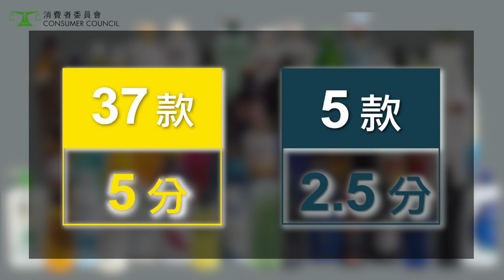顏卓靈 X 洗髮水測試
天氣熱，頭髮容易笠黐黐，咪以為洗吓頭就得。
如果揀錯洗頭水，分分鐘令你越洗、越頭痕！

想好似我咁，成日都咁清爽無頭痕？一齊睇今期《選擇》，
教你點揀洗頭水啦！

今次測試嘅60款洗頭水，價錢由45至390蚊不等。測試結果發現，有37款獲得滿分5分，而最低分嘅5款就獲得2.5分，當中包括售價最平同最貴兩款。

測試發現超過6成檢測樣本，即38款洗頭水檢出二噁烷，大家買洗頭水時要留心啲喇！

其中7款二噁烷含量較高嘅樣本，比歐盟消費者安全科學委員會SCCS建議嘅化妝品安全水平仲要高。

二噁烷有機會係製造過程中產生，可能刺激雙眼同呼吸道。

但洗頭水一般同皮膚接觸時間比較短，而且二噁烷具揮發性。正常情況下，唔會對你嘅健康構成威脅。不過有得揀，最好當然係揀無二噁烷嘅產品啦！

另外，有12款樣本驗出可致敏防腐劑MIT或者CMIT。其中一款同時驗出MIT同CMIT，高過內地同歐盟嘅規定。

有3款MIT嘅濃度，高於SCCS建議嘅沖洗式產品安全水平，
依類防腐劑較高, 部分人士可能出現皮膚痕癢等敏感反應。

另外，測試中部分樣本聲稱有機、或成份天然的產品，亦發現致敏機會較高嘅防腐劑，買洗頭水時，記得留意產品嘅標籤成份。

測試又發現，一款洗頭水驗出游離甲醛，有機會導致部分人士皮膚痕癢或出紅疹。

唔想連揀洗頭水都咁頭痕？睇下消委會俾你嘅貼士啦！

• 揀適合自己膚質、髮質嘅洗髮水
• 有濕疹或者皮膚敏感嘅人士，要避免可致敏嘅成分
• 留意生產同有效日期，同開封後嘅使用期限
• 用後有不良反應，睇清標籤係咩致敏成份作怪，下次買避開佢地喇

想知多啲揀洗頭水嘅資訊？就記得留意490期《選擇》月刊喇！